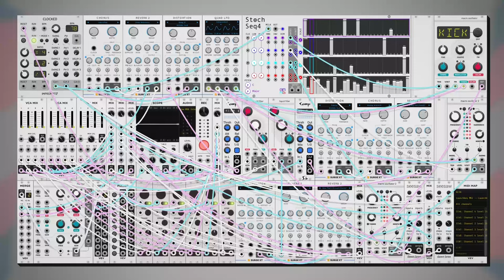dawn bree - you don't go back to that place anymore (modular synth ambient)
something nice and warm and acoustic with a bit of melancholy going into the weekend. i actually mic'd up my amp in the way that i think people usually do it for this one, so my acoustic sounds are hopefully much more crisp and warm.

playing around with small slow moving variations across the percussion section to give it more of a natural feel, it seems like the goal of computer drums is to avoid sounding like computer drums. i've found music to have a lot of stuff like that the further into it i get. you want repeating patterns, but you don't want them to sound like they're repeating. its weirdly reassuring to me when i get contradicting feedback on a song. one person says too much drums the other says not enough, then i know that its really just personal preference and i'm probably doing something right for at least a few people. anyways i hope you like this one, let me know what you think! :)